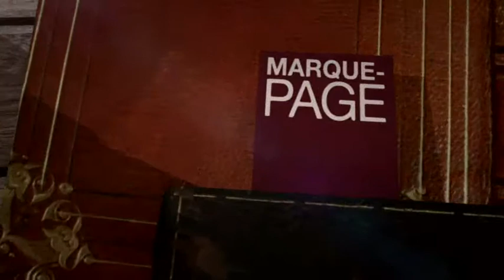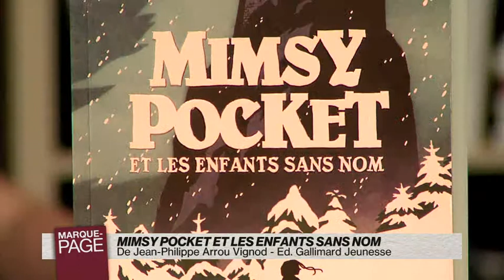MP 2015-05-13-942-003048BDD2D9.mp4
Payot - Marque Page - Jean-Philippe Arrou-Vignod - Mimsy Pocket et les enfants sans nom